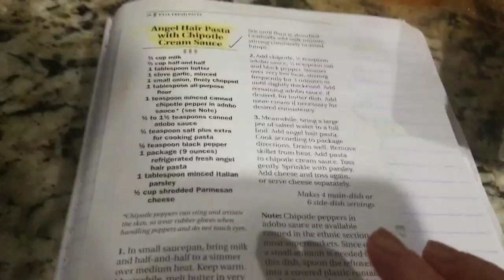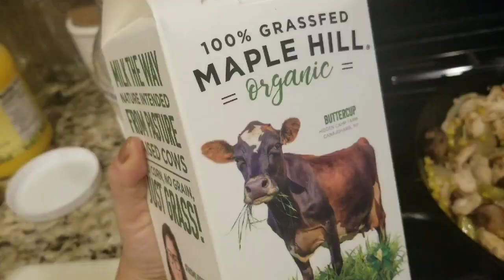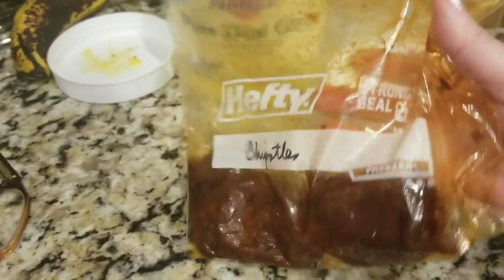Creamy Chicken Chipotle Pasta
Here's a link to the original recipe. The boys ended up loving it! YAY!!!